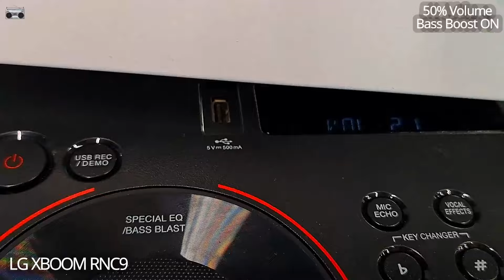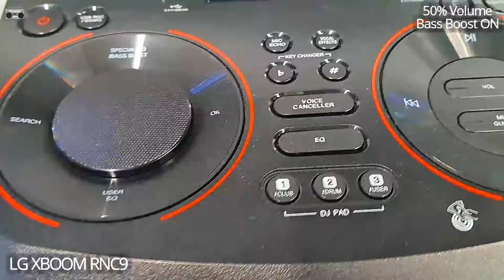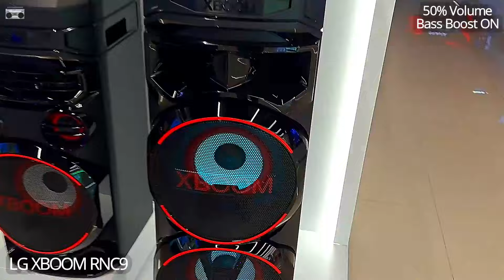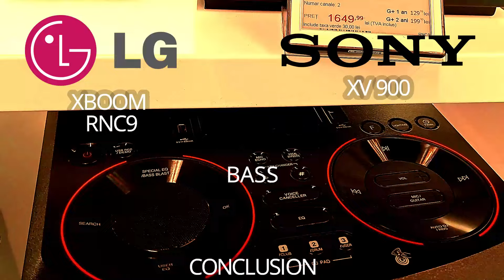🥵SONY XV900 vs LG XBOOM RNC9 Sound Battle SUPREMACY !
SONY XV900

For a party to be remembered, use the X-Series XV900 Wireless Bluetooth Party Speaker from Sony to fill the space with omnidirectional sound and multi-color lighting that will have everyone moving. The 3-way sound system features 6 tweeters on the front, side, top, and rear, dedicated mid-range stereo drivers, Jet Bass Booster, and a huge, 12.6" square X-Balanced woofer. This powerful combination is designed to pump out distortion-free music and bass you can feel. Anyone can supply the tunes with a Bluetooth-compatible device, or you can hookup an optional guitar and mic to kick off a karaoke party. A built-in handle and wheels let you move the music where you need it, where it'll play non-stop with up to 25 hours of battery life.

Charge & Play
In addition to streaming music to the XV900 via Bluetooth, you can plug your device into the USB-A port to playback audio and recharge the device at the same time.
TV Booster
When the dancing is done, you can use the included digital optical cable to output your TV's audio through the XV900 so everyone can hear.
Quick Charge
If you forgot to charge the XV900 and guests are arriving, don't worry. A quick 10-minute charge will give you up to 3 hours of playback.
Bluetooth Fast Pair
Compatible Android devices can use Bluetooth Fast Pair to connect to the XV900 with just one tap.
Sony Music Center
The Sony Music Center app gives you the ability to use your mobile device to remotely optimize audio settings, select playlists, cue the next song, control Party Connect, and more.
Fiestable
The Fiestable app allows you to remotely manage the party with access to DJ effects, karaoke, the built-in party lights, motion control, and more.
Party Connect
If your party is too big for the XV900, you can always use the Party Connect feature to expand the soundstage by connecting it to up to 100 other compatible Sony speakers. Party Connect makes sure that all connected speakers' music and lighting are in sync so everyone can share the same experience.
Additional Features
Live Sound mode adjusts audio for live music
Mega Bass
Battery Care protects the XV900 from overcharging
Top touch panel for access to modes, settings, and lighting
Sony keeps the XV900 eco-friendly by using recycled plastic throughout its construction

Track: ANIZYZ x vxcelm - Your Burn

0:00 Intro
1:03 Sound Comparison
5:00 Conclusion